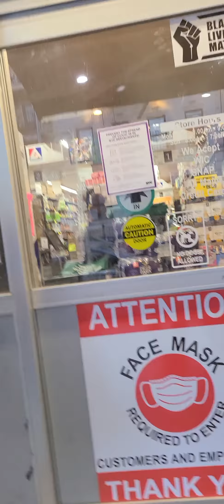The targeted Individual Program 11_18_2020 Part 2